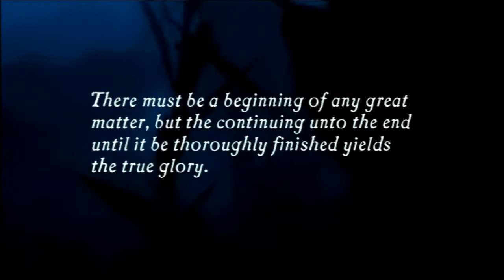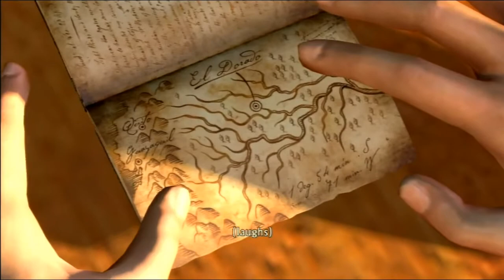Uncharted Drake's Fortune Let's Play Ep 1